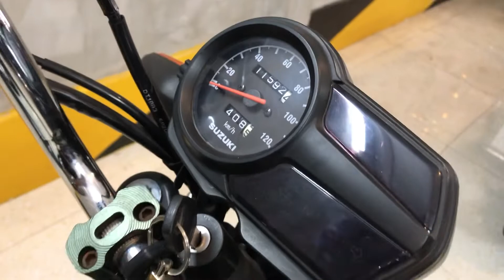Về một em xe suzuki gd110 cho dân chuyên phượt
Xe suzuki gd110
Giá ngoài 20 triệu
Địa chỉ 27 Nguyễn Du, Phường 7, Gò Vấp